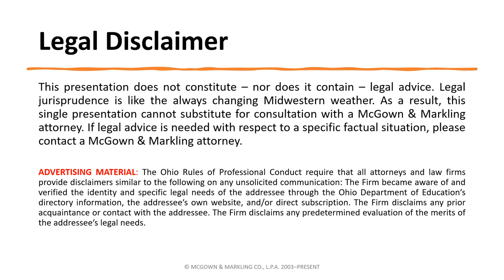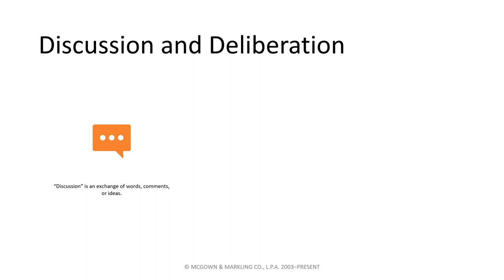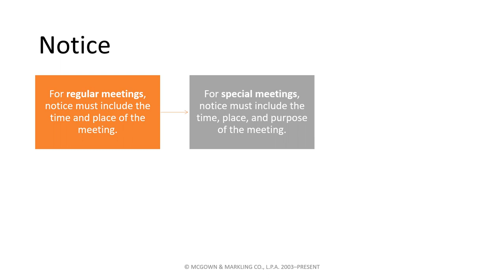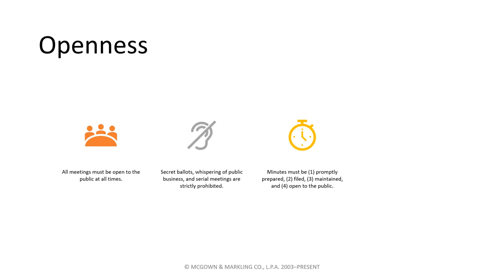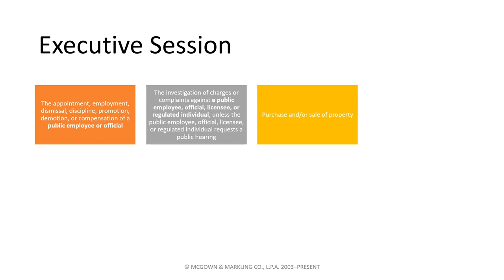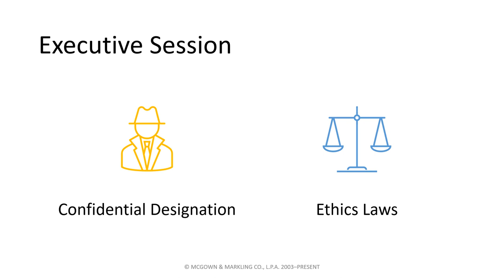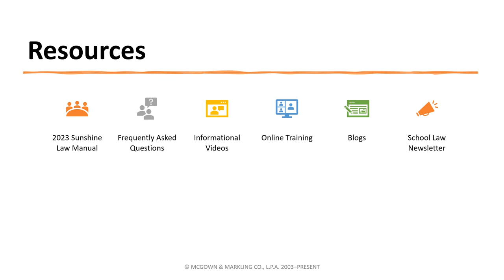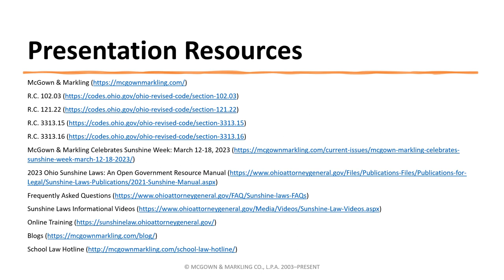Here Comes the Sun - Open Meetings 101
Attorney Matthew John Markling focuses on basic open meetings aspects of the Ohio Sunshine Laws for educational leaders.